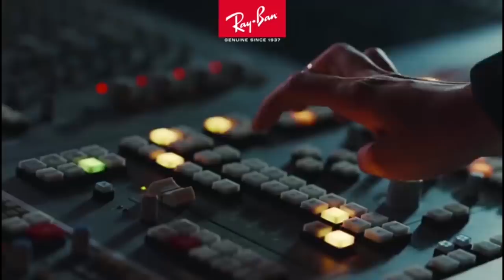Chamari Attapattu 50 | SL Women's Lost | Mushfiqur 200 | Sooriyan Super Sports | ARV Loshan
Watch the latest news exclusively only on Sooriyan Fm Youtube Channel